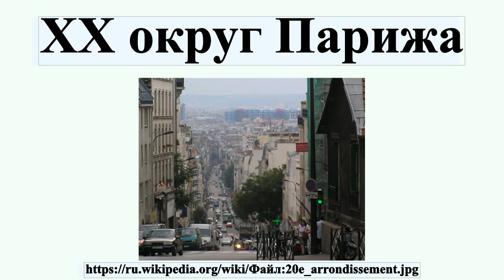XX округ Парижа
20-й округ Парижа, Arrondissement de Ménilmontant, последний по счету административный округ французской столицы, был создан в период Второй империи в 1860 году и объединил часть территории Бельвиля , городок Менильмонта́н и коммуну Шаро́н .

Профиль автора: Damien Boilley (User:Damouns)